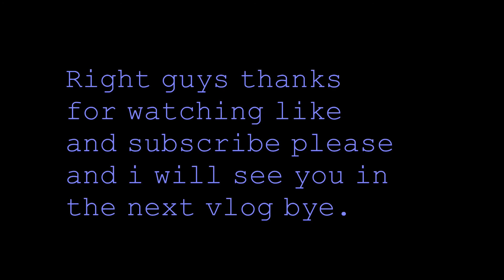jumping off Mckenzie